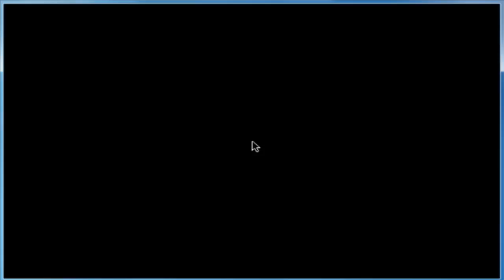MONKEY ISLAND 2 LECHUCK'S REVENGE - Prt 15